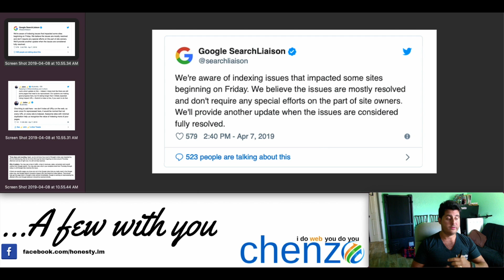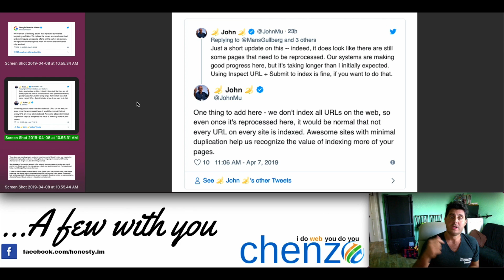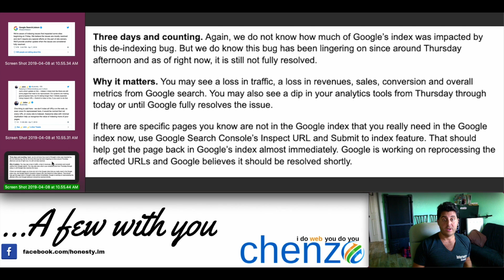Google’s de-indexing issue